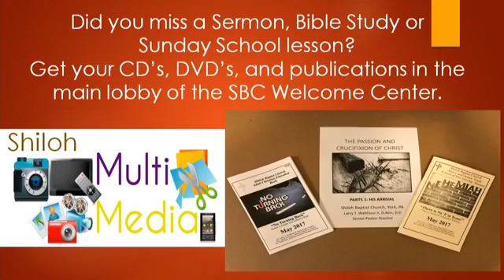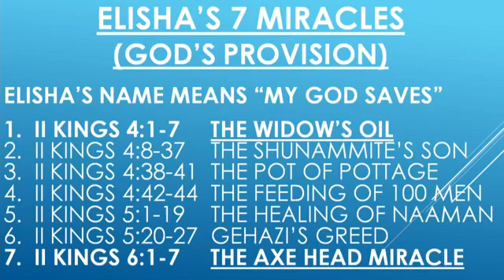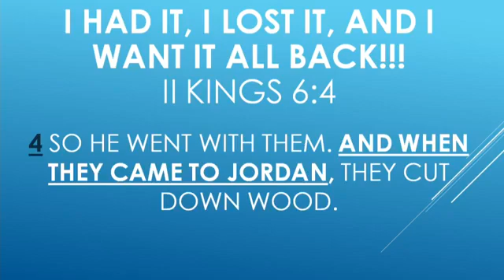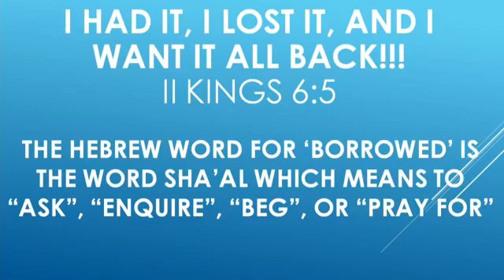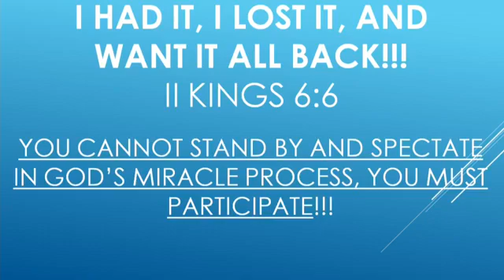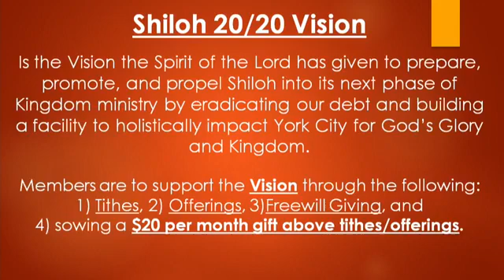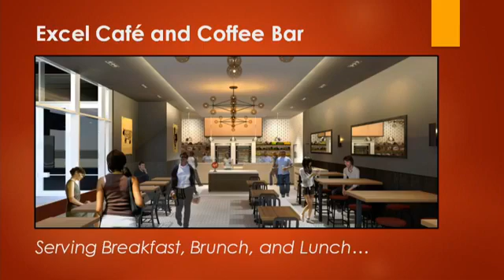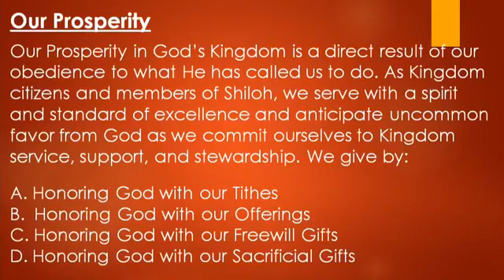"I Had It, I Lost It, and I Want it All Back!" 08202017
Dr. Larry T. Walthour Ministries